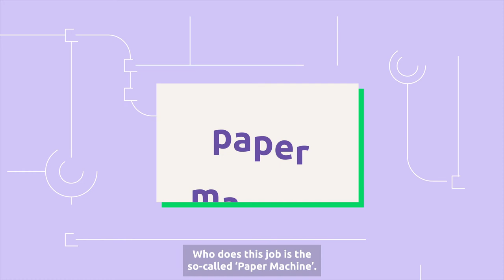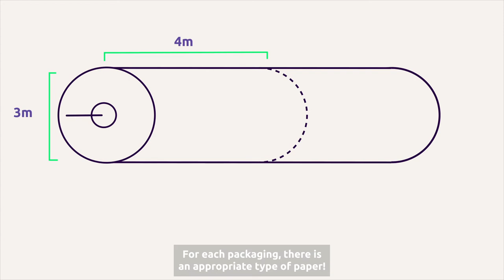Where does paper come from? | Klabin Invest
It is part of our everyday lives, but it has come a long way before we could use it. Paper production process has changed a lot since it was invented in the 2nd century, in China.

Nowadays, it is possible to make papers with different colors, grammages and textures. Klabin, for instance, uses eucalyptus or pine fibers, or even a mix of both, depending on the product envisioned. But how is it really made?

On Klabin Invest, we show you this production step by step.

Press play to watch the video.

Klabin Invest. More knowledge for better choices.